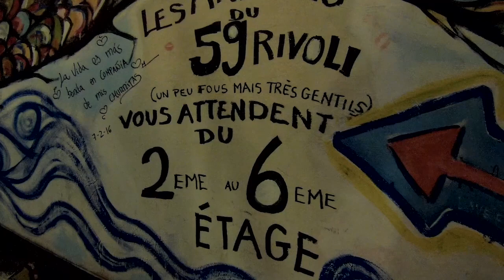Le 59 RIVOLI collectif d'artistes, visite - Paris 2016 59rivoli.org Git2 Gitup art squat